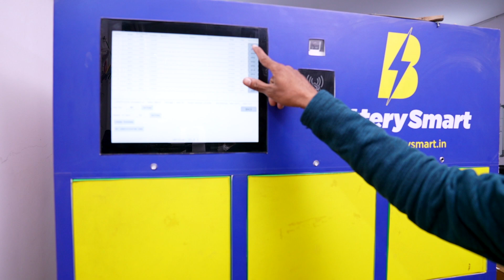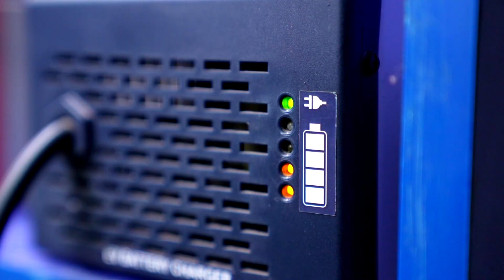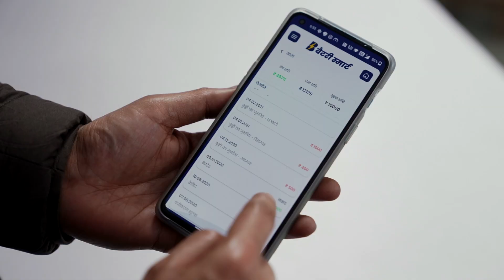Battery Smart - India's Biggest Swapping Network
Battery Smart is India’s foremost network of battery swapping stations providing Li-ion batteries on a pay-per-use basis for the drivers and owners of electric two and three-wheelers. Our mission is to power 1 million electric vehicles for everyday mobility by 2024 with our battery swapping technology.